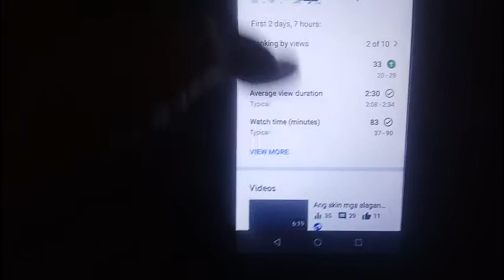Ito ang ginagawa ko sa araw2x (umaga, tanghali hanggang hapon)Part2 Buhay Probinsya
hello po mga kaprobinsya,  sorry late ako,  welcome back sa akin youtube channel,  sana magustuhan nio ang video kona ito..  sa araw2x ito lage ginagawa ko..  maraming salamat sa mga support sa akin channel,  kht walang kabuhay buhay..  hehe..  thank u for watching mga kaprobinsya..  love u all